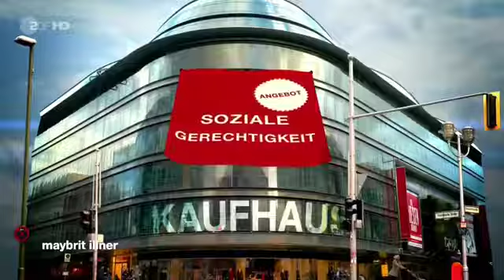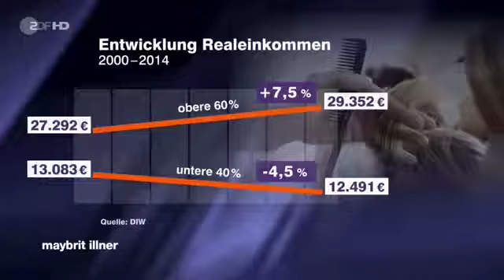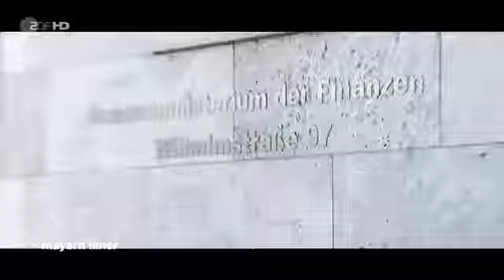maybrit illner 18 05 2017 Merkel oder Schulz – braucht Deutschland den Wechsel